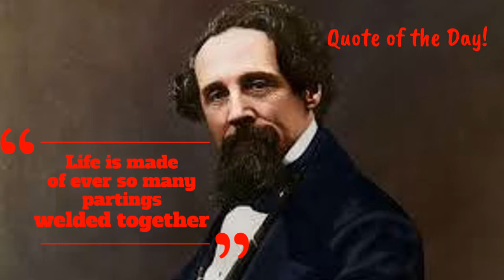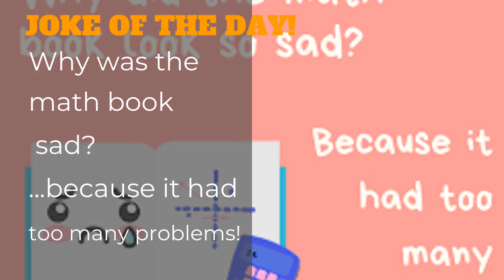Wednesday, November 3, 2021